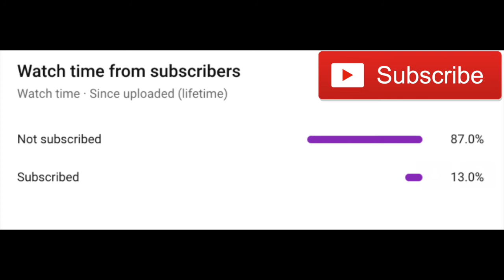How to build habits without relying on willpower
Habit change is hard, and it takes more time and effort than you think.  But I've got a few tricks up my sleeve to help you build habits without relying on willpower or motivation.